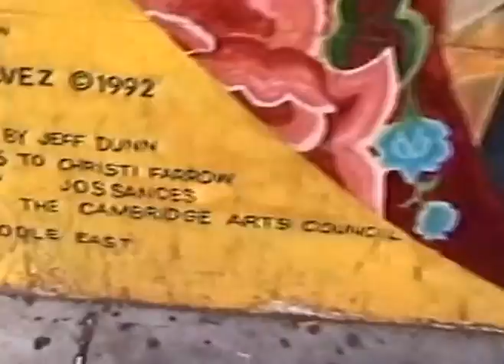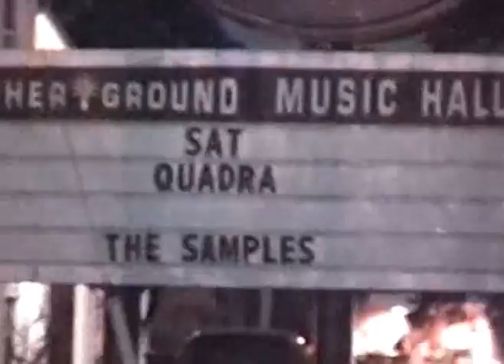The Samples -Sean kelly sings some Dylan!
I have compared the samples to no other! One of the most underrated, passionately creative bands of our time. I give sincere gratitude and thanks for never selling out!
one day your work will be understood in many capacities and until then, us your fans have always known!  I reside in bewilderment and confusion over the lack of national media for this band!!
Fortunately among us fans the depth of your artistry will never be forgotten.
Sincerely
Clint Davis